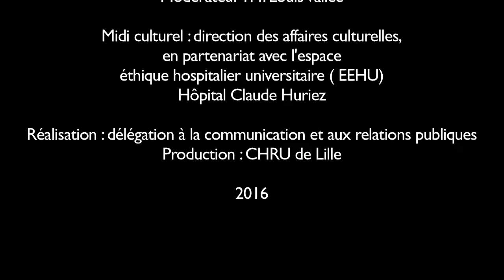Pr Pierre Delion - Le développement de l'enfant expliqué aux enfants d'aujourd'hui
Un midi culturel éthique proposé la Direction des Affaires Culturelles du CHRU de Lille le mardi 12 janvier 2016